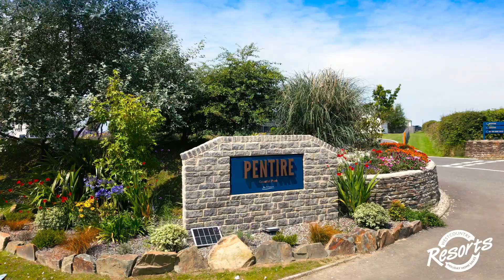Swift Burgundy for sale at Pentire Coastal Holiday Park, Bude - Private Sale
This 2021 Swift Burgundy is for sale at Pentire Coastal Holiday Park in Bude.  This is a beautifully kept Park Leisure holiday park. The Swift Burgundy is located on Duckpool 12, with spectacular views over the countryside.

This Swift Burgundy is well-equipped and furnished to the highest standard. The bright living area gives you a warm welcome feeling as you walk through the door with glorious countryside views enjoyed from inside. The relaxing l-shaped sofa provides plenty of seating, this doubles up into a sofa bed when additional guests arrive. Enjoy the colder months with the warmth of the electric fire, giving you that extra cosy feeling.

The shaker-style kitchen accommodates convenient appliances, with a full-sized integrated fridge freezer,  dishwasher, microwave, gas oven and hob. The dinette seating is placed opposite, perfect for family meals.

Enjoy a restful night’s sleep in the suitably fitted master bedroom. The master has plenty of storage with a large wardrobe and overhead cabinets with shelving. Fantastic for longer getaways.

The twin bedroom has guzunder beds so you can store one under the other, saving space when not required. The beds are also accompanied by a floor-to-ceiling wardrobe and over-bed shelving for personal possessions.

The unit is currently let through Pentire. The letting season runs from April to October. There is a fixed income price which includes cleaning and management. Letting earnings are available on request. It is not compulsory to use Pentire for letting, private renting is also a popular choice.

The current owner is leaving outdoor Rattan bistro seating, vacuum, kettle, toaster, brand new TV, 6 birth inventory, pots, pans and cutlery which are all included in the sale.

*The Swift Burgundy has 31st December 2036 remaining on its site licence.

Pitch Duckpool 12
Sleeps 6
Large side deck with seating furniture
Central heating and electric fire
Large l-shaped sofa with sofa bed
Dinette seating area with stools
Shaker-style kitchen
Integrated full-size fridge freezer
Integrated dishwasher
En-suite WC to master bedroom
Gazunder beds in the twin room
Large parking space for two cars
Site is open all year round
Spectacular countryside views

🌟 Priced at £44,995 ONO🌟